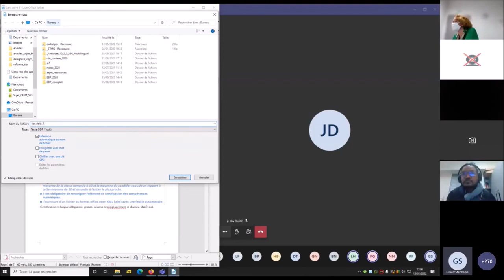BTS SIO session 2022 - questions réponses 11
Comment préparer les élèves à la certification (EF3) sans connaître les modalités ?